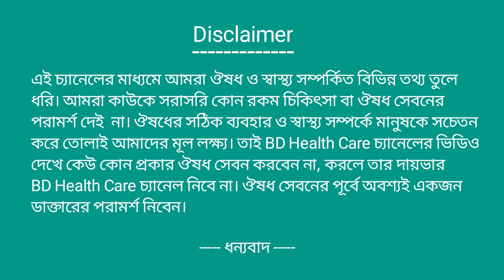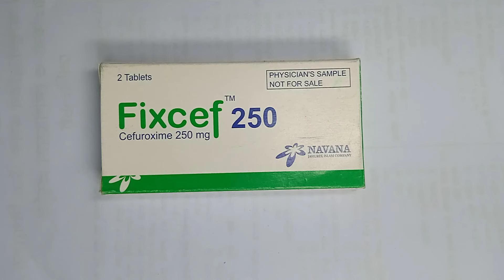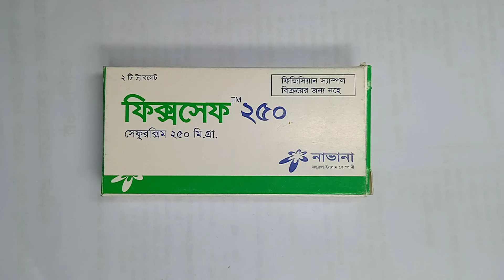Fixcef 250mg কি ? এটি কোন কোন রোগের জন্য সেবন করা যাবে ।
Description
Fixcef 250mg Tablet. Fixcef Tablet  Rewiew.
Fixcef Tablet. Fixcef Tablet Uses in Bangla.
Fixcef 250mg Tablet এর উপকারিতা.
Drug Name:Fixcef 250mg Tablet.
Group name of Medicine:Cefuroxime 250mg.
Manufacturer Company Name :NAVANA Pharmacuticals.
Size :
Indications
It is indicated for the treatment of infections caused by sensitive bacteria.
Pharyngitis/Tonsillitis caused by Streptococcus pyogenes.
Acute Bacterial Otitis Media caused by Streptococcus pneumoniae, Haemophilus influenzae, Moraxella catarrhalis (beta-lactamase producing strains) or Streptococcus pyogenes.
Acute bacterial maxillary sinusitis caused by Streptococcus pneumoniae or Haemophilus influenzae (non beta-lactamase producing strains)
Lower respiratory tract infections including pneumoniae, caused by Streptococcus pneumoniae, Haemophilus influenzae (including beta lactamase-producing strains), Klebsiella spp., Staphylococcus aureus (penicillinase- and non-penicillinase-producing strains), Streptococcus

Dosage
Community acquired pneumonia: 250-500 mg b.i.d. for 5-10 days
MDR Typhoid Fever: 500 mg b.i.d. for 10-14 days
Early Lyme disease: 500 mg b.i.d. for 20 days

Side Effects
Adverse effects to Cefuroxime have occurred infrequently and have been generally mild and transient in nature. Effects reported include rashes and gastrointestinal disturbances. As with other antibiotics, prolonged use may result in the overgrowth of non susceptible organisms e.g. Candida.
Pregnancy & Lactation
US FDA pregnancy category of Cefuroxime is B. There are, however, no adequate and well-controlled studies in pregnant women. Because animal reproduction studies are not always predictive of human response, this drug should be used during pregnancy only if clearly needed. Cefuroxime have been shown to be excreted in human milk. So, caution should be exercised when Cefuroxime is administered to a nursing woman.